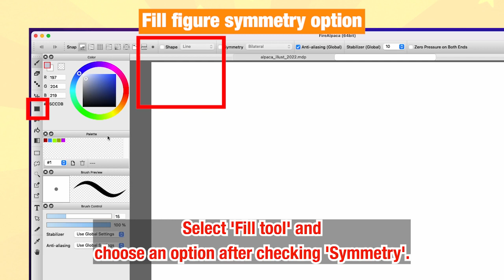FireAlpaca Update Ver.2.9.0 [ Free Painting Software ]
'Eraser penetration option' and 'Fill symmetry option' are implemented in the version 2.9.0.

FireAlpaca Ver 2.9.0
- Added an option (delete all layers) to the eraser.
- Added symmetry option to shape fill tool.
- Fixed bug with italic text.

FireAlpaca Ver 2.9.1
- Fixed a bug that caused a crash when using the lasso selection tool.